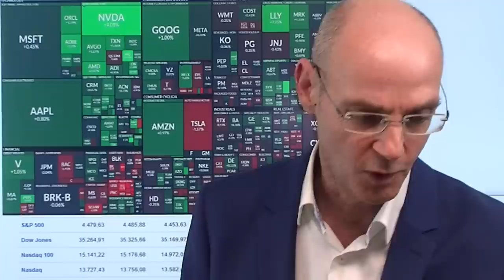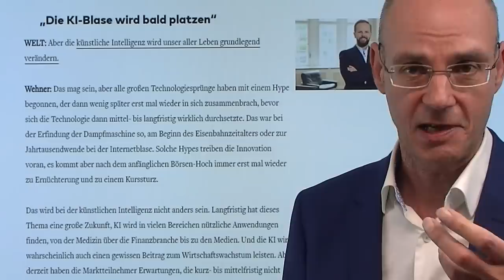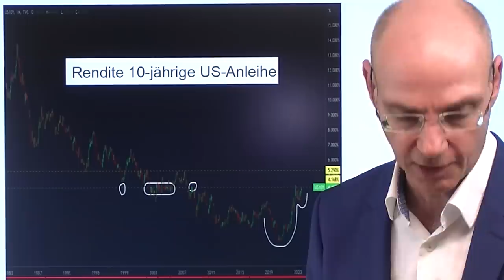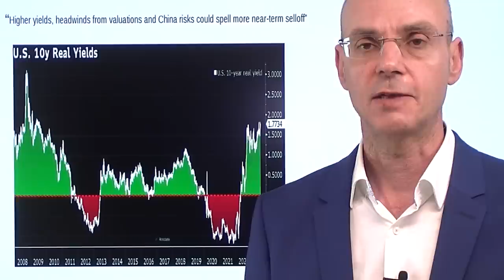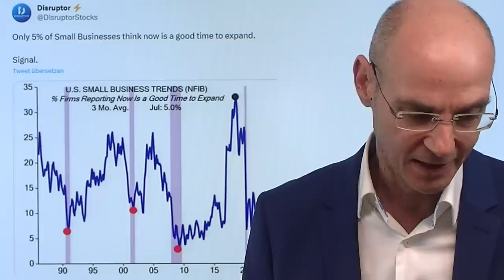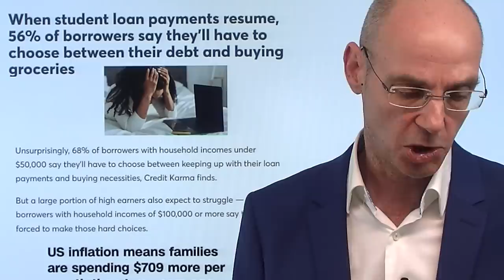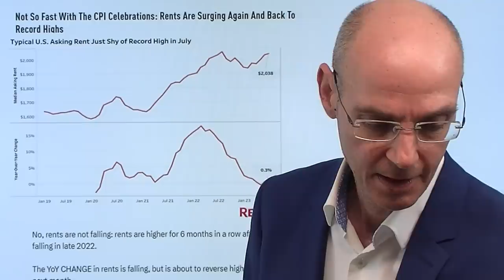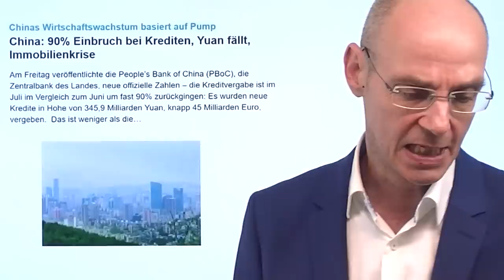Zinsen, Blasen - und China! Marktgeflüster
Hinweise aus Video:

1. BRICS: Wollen Dollar nicht als Weltleitwährung ablösen

2. Positive US-Realrendite nahe 14-Monatshoch – Dollar-Stärke!

3. China: 90% Einbruch bei Krediten, Yuan fällt, Immobilienkrise

Zwei Themen sind derzeit besonders wichtig an den Märkten: die weiter steigenden (Kapitalmarkt-) Zinsen und die Lage in China, wo die Immobilien-Blase zu platzen droht und die Rufe nach Stimulus immer lauter werden. Eine Nachricht aus China sorgte dann aber für die heutige Erholung der Märkte: Country Garden will die Laufzeiten bestehender Anleihen verlängern. Das ist als Rally-Motiv ein bißchen dünn, aber vor allem großen die Tech-Aktien an der Wall Street waren überverkauft und zeigen daher heute diese Erholung. Solange aber die Kapitalmarkt-Zinsen tendentiell weiter steigen, dürften diese Rally eher von kurzer Dauer sein. Denn die steigenden Renditen erhöhen einerseits das Risiko einer Rezession, andererseits sind die derzeit wieder positiven Realzinsen (Renditen abzüglich der Inflation) eine mächtige Konkurrenz für die Aktienmärkte..